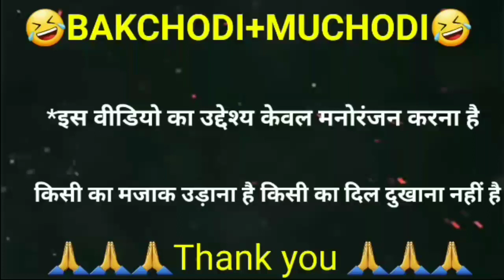जब भी कोई दारू देखूं 🤩 Daru Song |Jab Bhi Koi Ladki Dekhu 🤩| Funny dubbing song 🤩| Prems Production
🙏🙏🙏आप सभी दोस्तों को दिल से धन्यवाद 🙏🙏🙏

Prems production

Prem dubbing vines

Prem dubbing

Prem  vines

Funny dubbing vines

Funny dubbing vines by prem dubbing vines

Funny dubbing video by prem dubbing vines